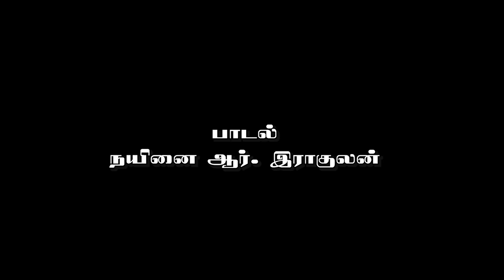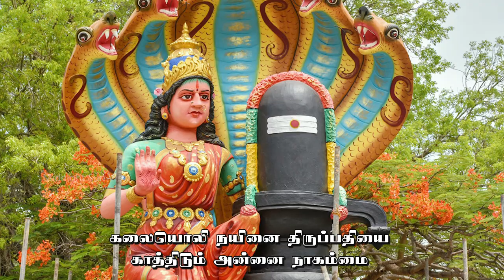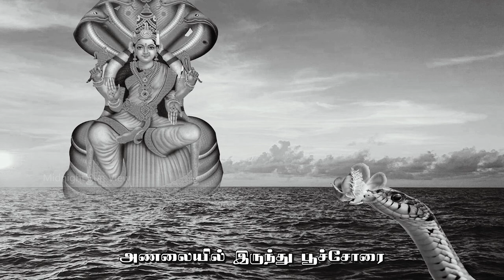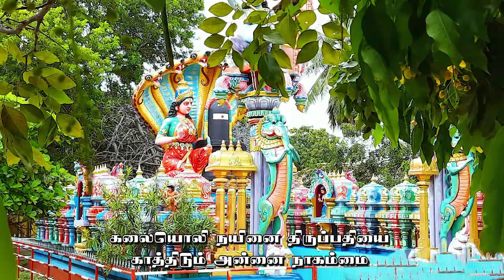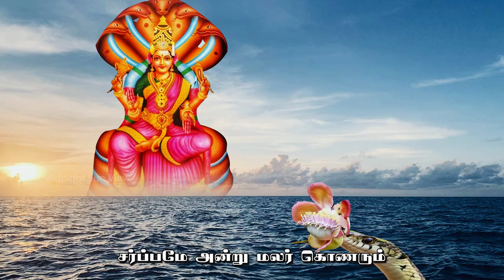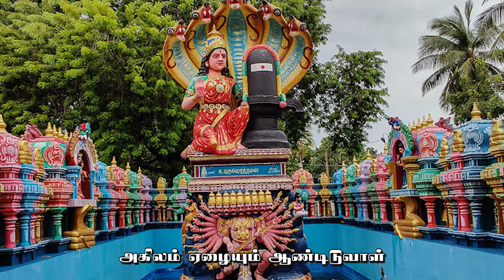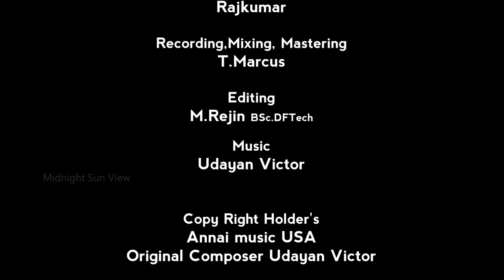ALAIKADALTHANDIVARUNGKAL |NayinanAmmanSongs |unnikrishnansongs |DrKumarasooriyar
Voice  Unnikrishnan
Lyrics  Nayinai R.Ragulan
Keyboard Programming   M.Muralimohan
Rhythm Section G.V.Chandrasekar
Percussion's  Jaichaa
Flute  Kiran
Sitar Kishore
Bass Pradeep
Recorded and mixed by T.Swaminathan at Genial Media T.Nagar
Video Editing  Suryafx
Album Produced By kumarasooriyar Kumaravelu MD
Music ,Arengment, Conducting Udayan Victor